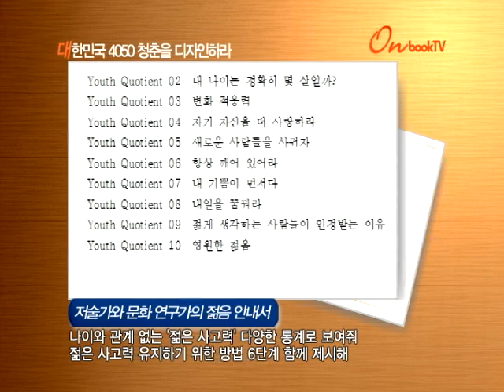[온북TV] 대한민국 4050 청춘을 디자인하라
저술가와 문화 연구가의 젊음 안내서
나이와 관계 없는 '젊은 사고력' 다양한 통계로 보여줘
젊은 사고력 유지하기 위한 방법 6단계 함께 제시해